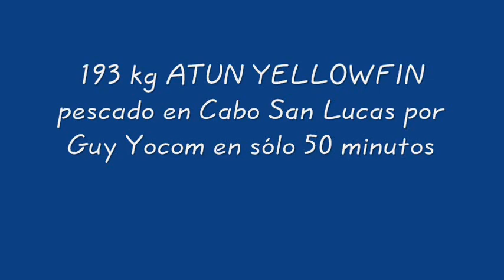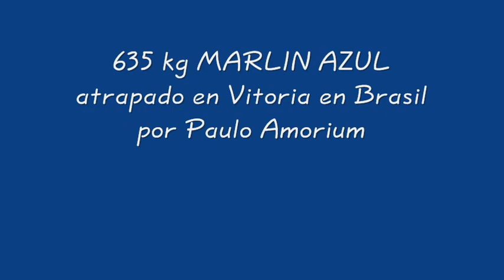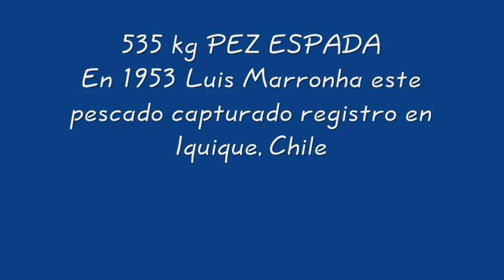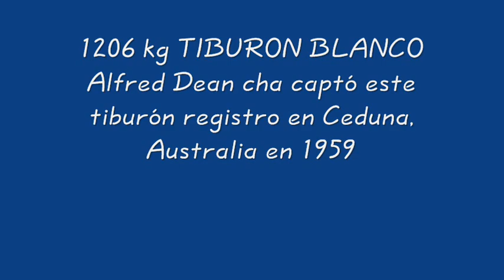Los Peces Mas Grandes del Mundo (Récord Mundiales)